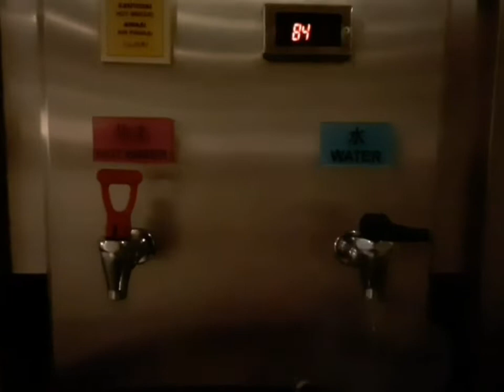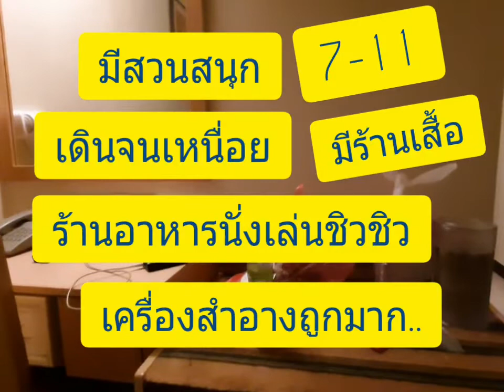พัก1คืน